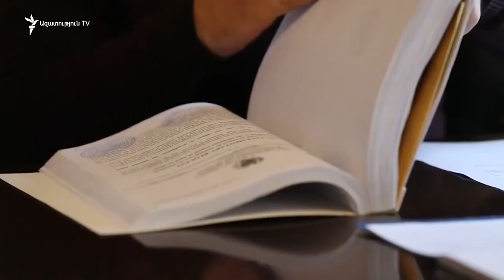Օրենքի բացը չպետք է ՊՆ-ին թույլ տար զորակոչել դեռ դատվածությունը չմարած քաղաքացուն. իրավապաշտպաններ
Օրենքի բացը չպետք է ՊՆ-ին թույլ տար թեկուզ կարճ ժամկետով զորակոչել դեռ դատվածությունը չմարած քաղաքացուն. իրավապաշտպաններ